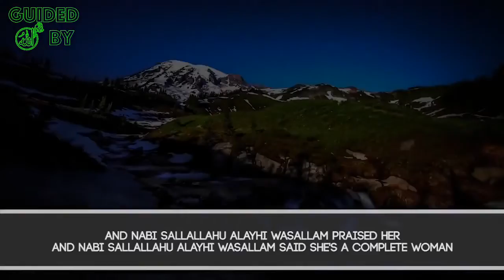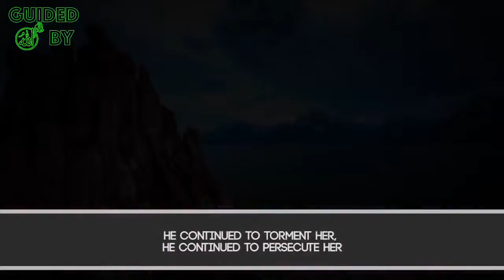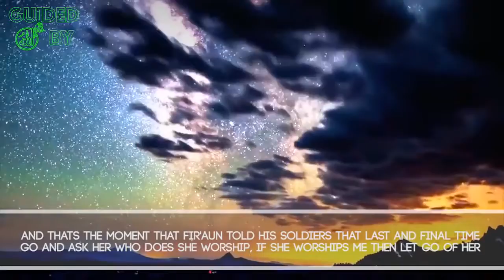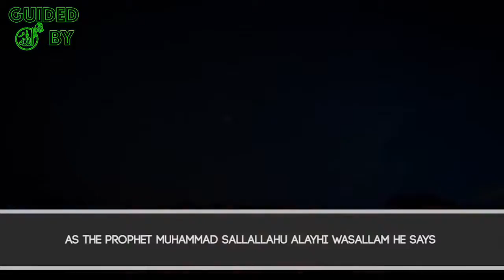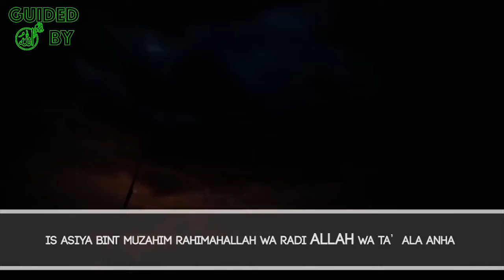The Complete Women